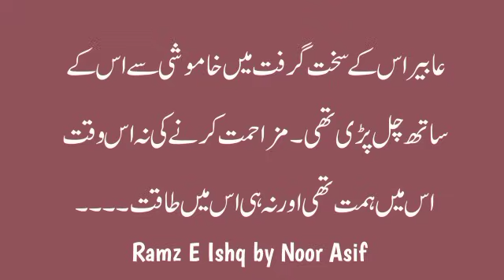upcoming episod//sneak peak of ramze ishq_what will Asfand do with Abeer khan?🔥🔥